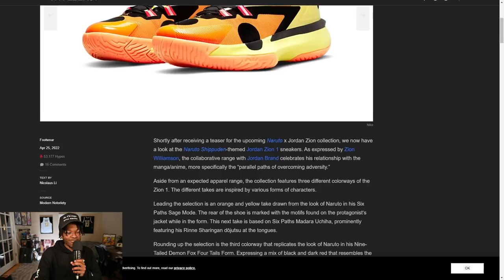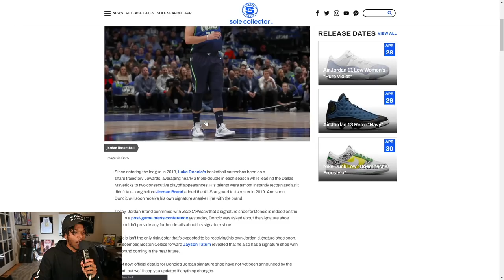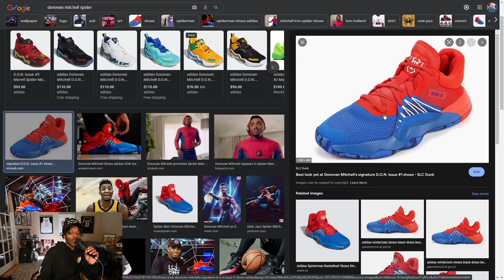I'm Lowkey Disappointed That The 76ers, Suns, and Mavericks Won...